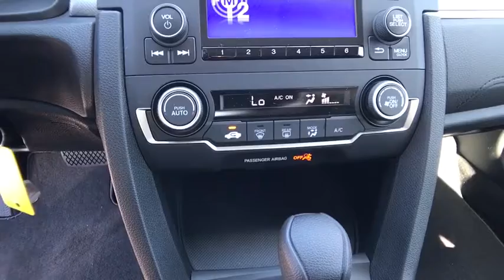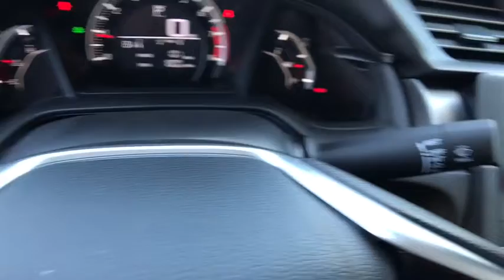2018 HONDA CIVIC SEDAN Redding, Eureka, Red Bluff, Northern California, Sacramento, CA 18H761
MODERN STEEL New 2018 HONDA CIVIC SEDAN available in Redding, California at Crown Motors Redding. Servicing the Eureka, Red Bluff, Northern California, Sacramento, CA area.
2018 HONDA CIVIC SEDAN  - Stock#: 18H761 - VIN#: 2HGFC2F58JH541523